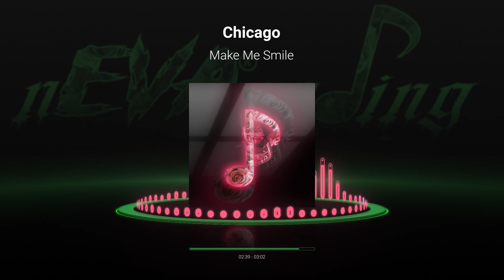Chicago - Make Me Smile